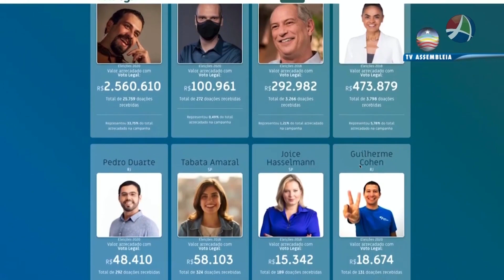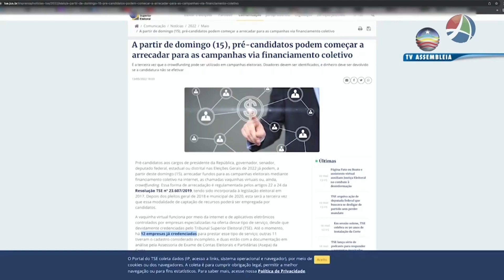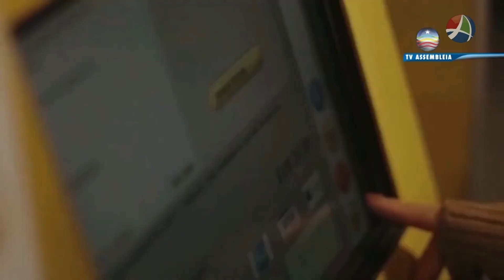COMUNIDADE 22 06 2022 BLOCO03